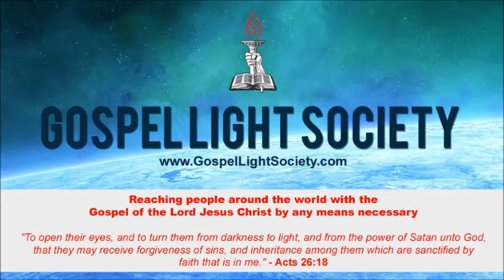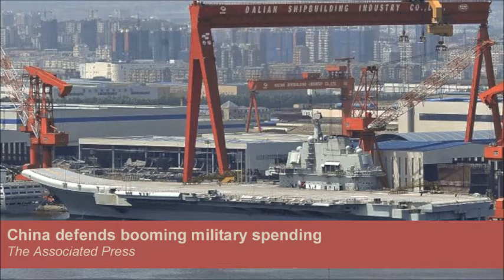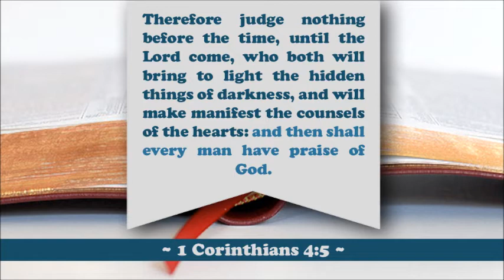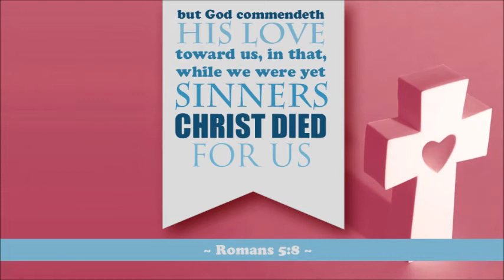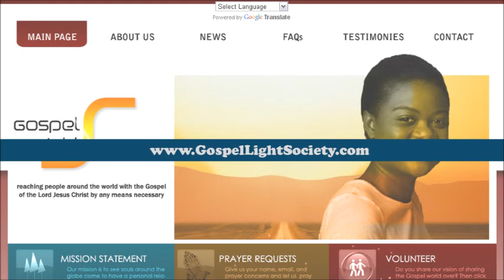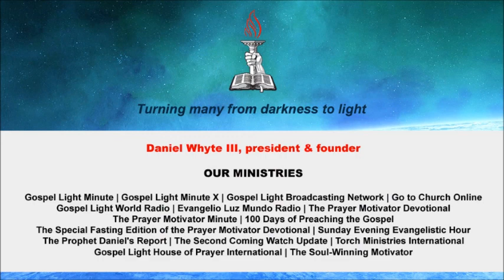N. Korea vows to cancel cease-fire that ended Korean War (Second Coming Watch Update #316)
Released: March 6, 2013      By: Daniel Whyte III

1. According to The Associated Press, North Korea vowed to cancel the 1953 cease-fire that ended the Korean War, citing a U.S.-led push for punishing U.N. sanctions over its recent nuclear test and ongoing U.S.-South Korean joint military drills. Without elaborating, the Korean People's Army also warned of "surgical strikes" meant to unify the divided Korean Peninsula and of using a "precision nuclear striking tool."

2. According to The Associated Press, China defended its booming military spending this week saying that vast investments in the armed forces have contributed to global peace and stability, despite concerns among the U.S. and Beijing's Asian neighbors over sharpening territorial disputes. Chinese defense spending has grown substantially each year for more than two decades, and last year rose 11.2 percent to $106.4 billion. Only the United States spends more on defense.

3. According to The Associated Press, Iran and Syria condemned a U.S. plan to assist rebels fighting to topple President Bashar Assad and signaled that the Syrian leader intends to stay in power at least until the 2014 presidential elections. The remarks came against the backdrop of a strategic victory for the regime as the military regained control over a string of villages along a key highway to open a potential supply route in Syria's heavily contested north.

4. According to The Epoch Times, a minor earthquake struck Rome and nearby areas, including the resort home of the pope emeritus, Cas-tel Gan-dol-fo, just three days after Benedict retired there. The earthquake had a magnitude of 2.5 and there were no reports of any damage. Benedict will be staying at Cas-tel Gan-dol-fo during the conclave of cardinals, which will ultimately decide who the new pope is.

5. According to The Jerusalem Post, Palestinian Authority President Mah-moud Ab-bas met in Saudi Arabia with U.S. Secretary of State John Kerry and discussed the latest regional developments. Abbas requested that the Obama administration exert pressure on the Israeli government to release scores of Palestinian prisoners and freeze construction in the settlements. An official quoted Abbas as saying that unless Israel met these two conditions, the Palestinian Authority leadership would not be able to resume the stalled peace talks.

The Bible says in 1 Corinthians 4:5: "Therefore judge nothing before the time, until the Lord come, who both will bring to light the hidden things of darkness, and will make manifest the counsels of the hearts: and then shall every man have praise of God."